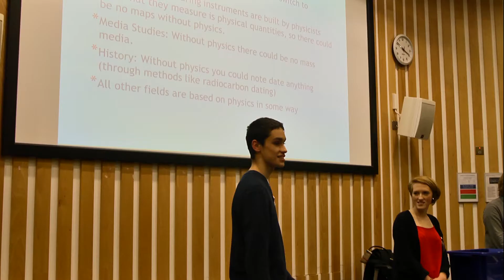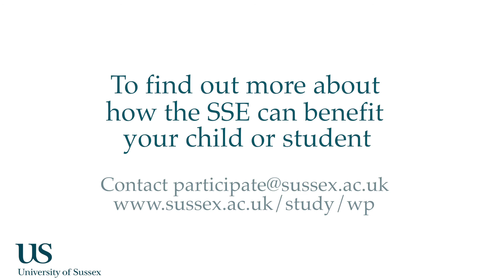SSE Parents & Teachers Video 2013-14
A video aimed at parents and teachers about the Sussex Study Experience - a programme on offer for year 12 students at our partner schools and colleges.